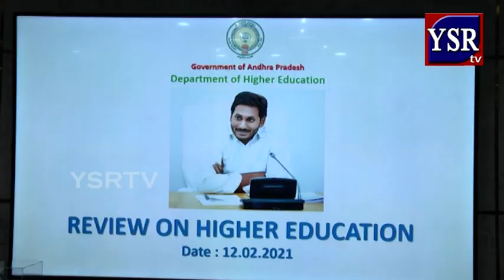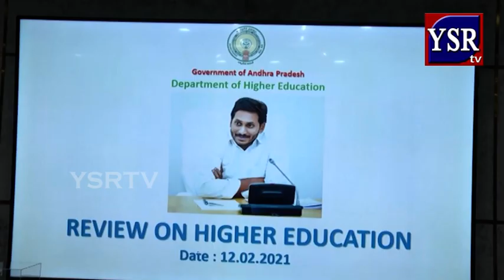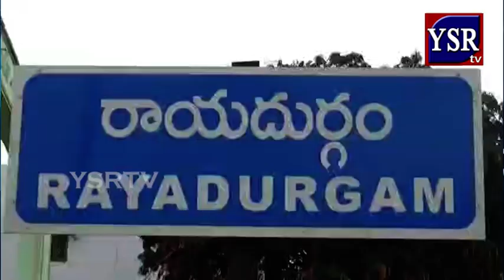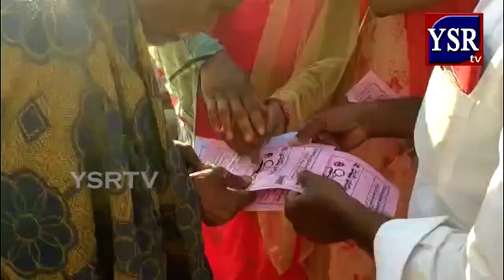రాష్ట్రంలో అంబేడ్కర్‌ రాజ్యాంగం నడుస్తుంటే టీడీపీలో కిస్‌మిస్ నాయుడు రాజ్యాంగం నడుస్తోందని | YSRTV